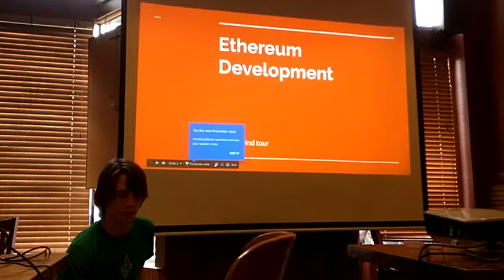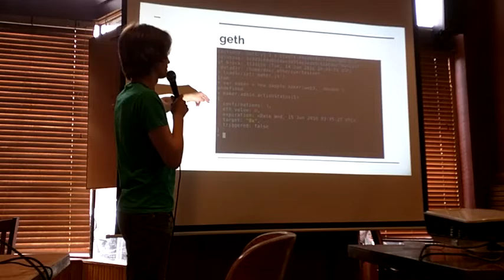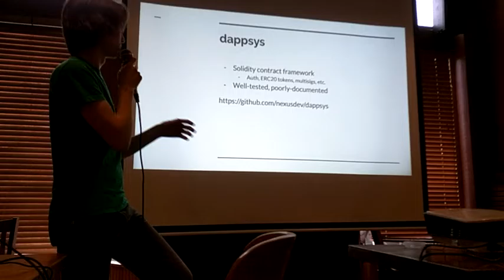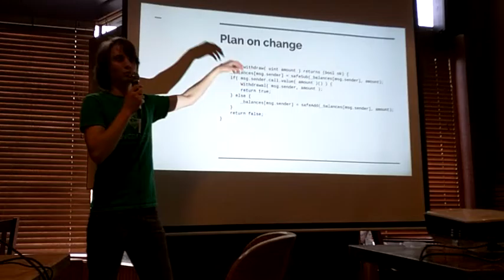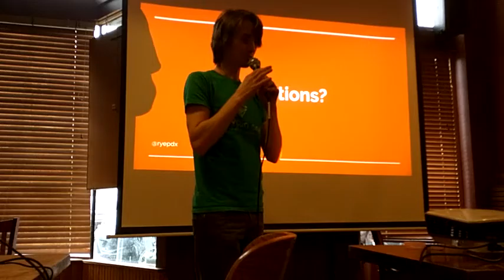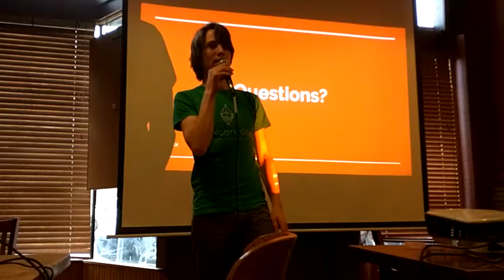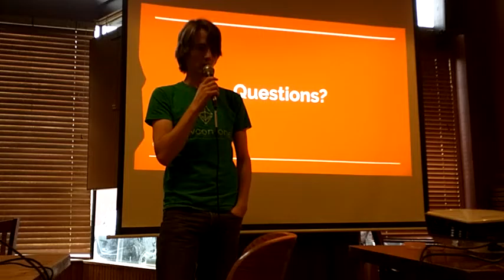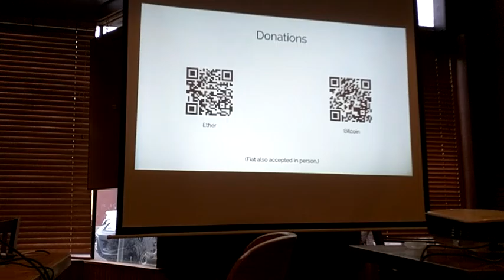Ethereum Development - Ryan Casey | June 2016 Presentation Night